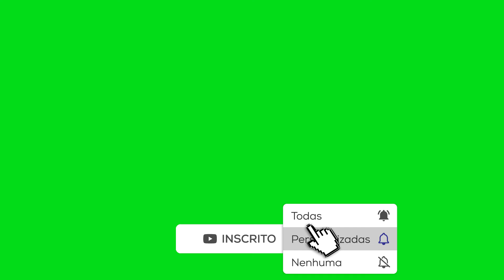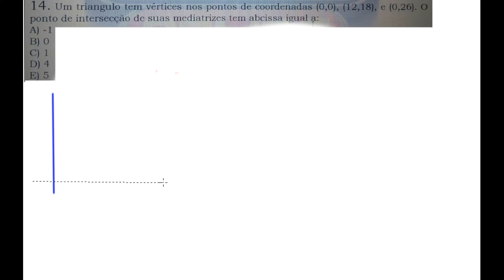Questão de Geometria Analítica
Equação da Reta

Ponto Médio

Retas Perpendiculares